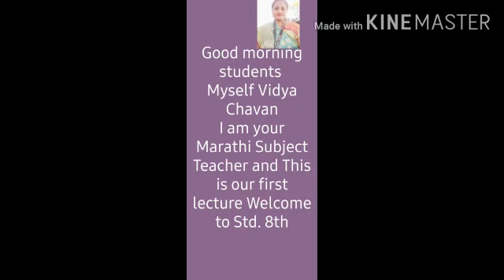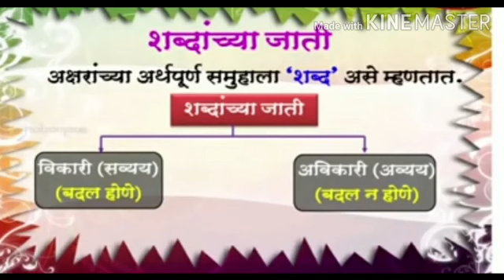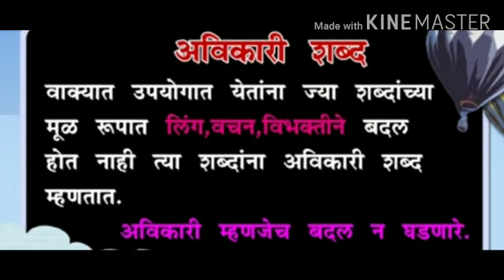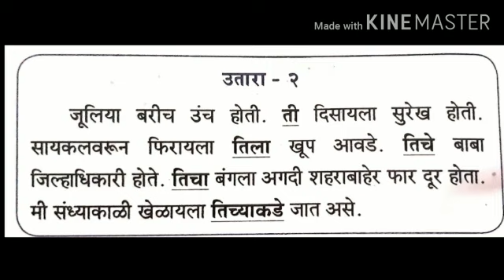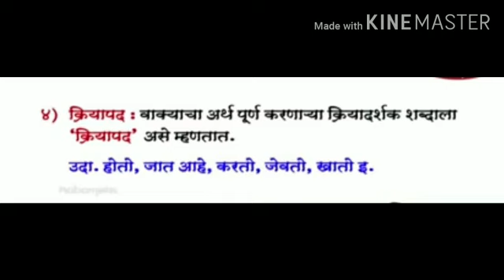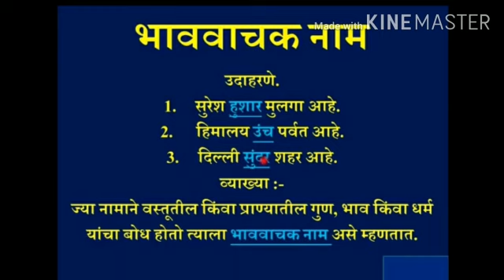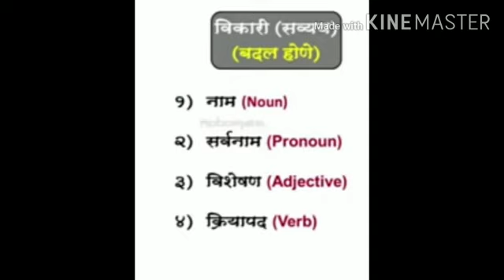Marathi grammar by Ms. Vidya Mahesh of DR. ASADULLAH KHAN ENGLISH HIGH SCHOOL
Video from DR. ASADULLAH KHAN